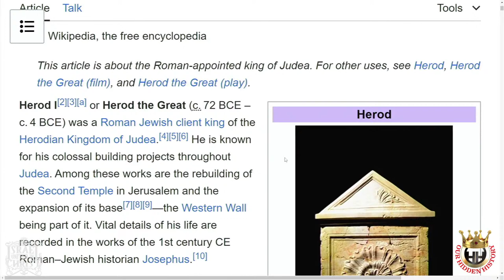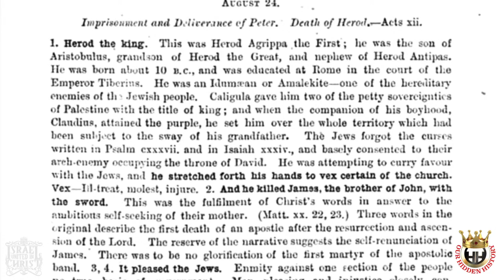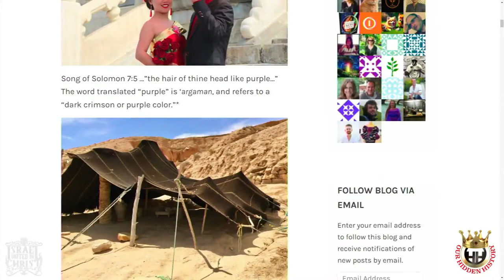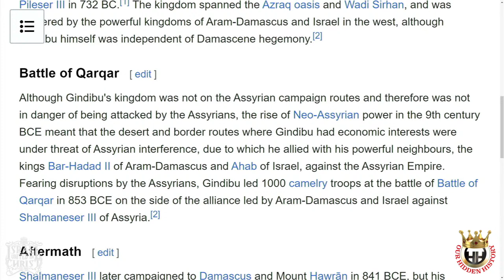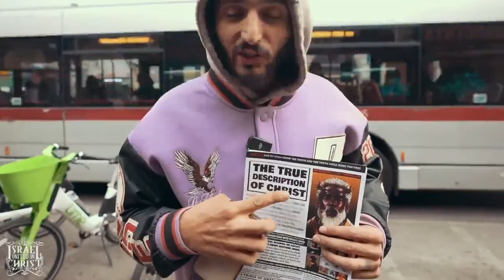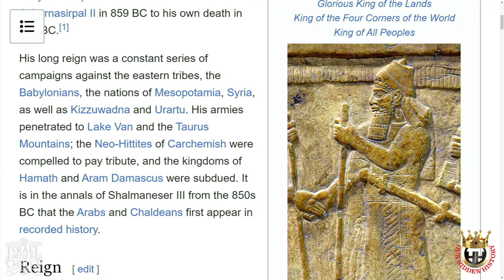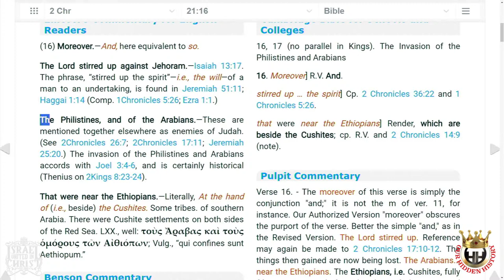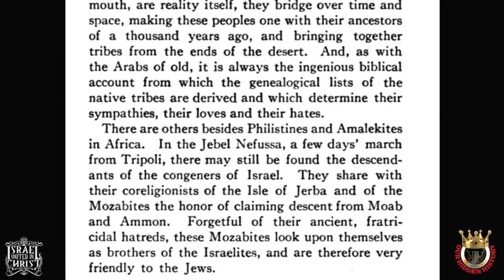OUR HIDDEN HISTORY-THE ARABS, ISLAM AND THE TRANS-SAHARAN SLAVE TRADE PART 3